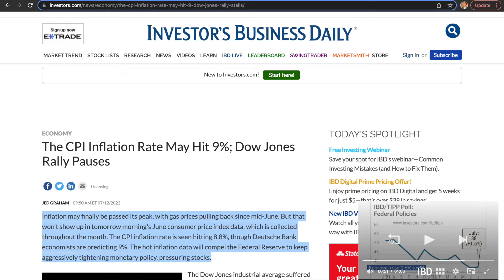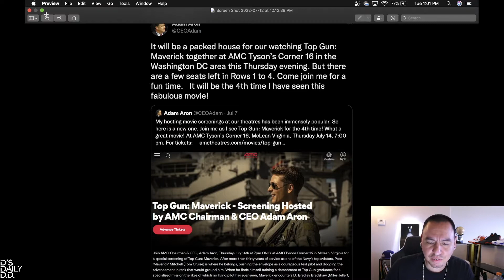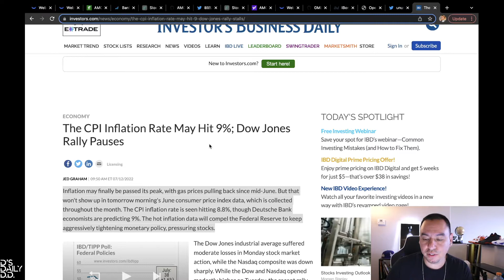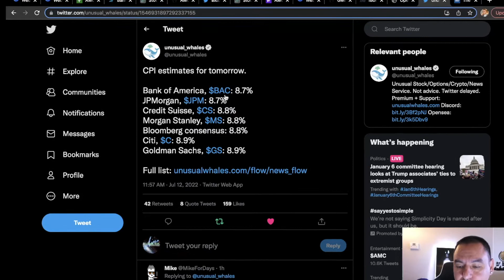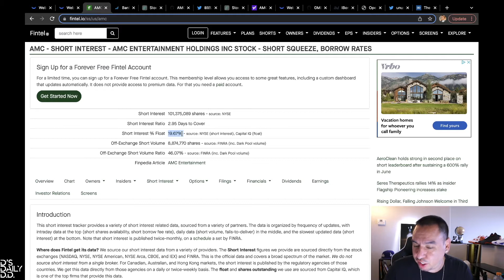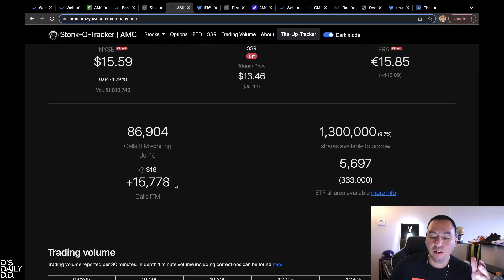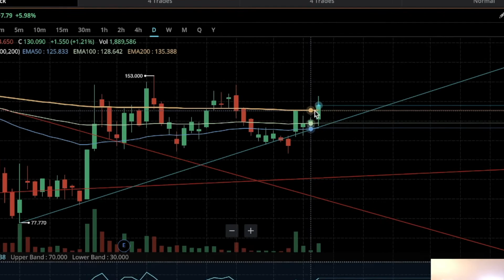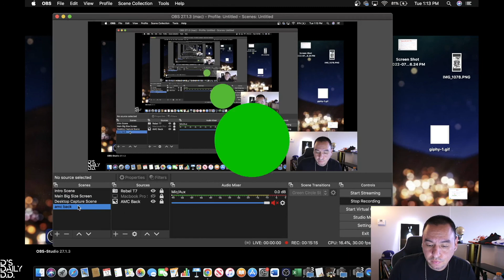CPI WHAT TO KNOW BEFORE THE STOCK MARKET OPENS TOMORROW!!! WHAT MESSAGE IS ADAM ARON SENDING US?!!!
Welcome to D's Daily D.D. where we go over stocks/cryptos we like daily.